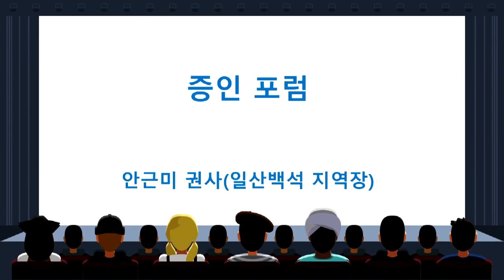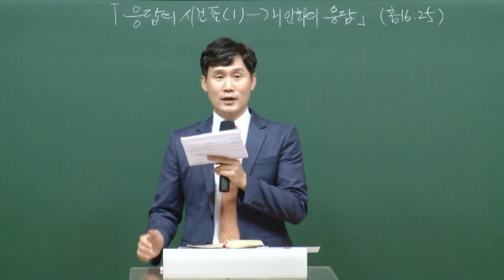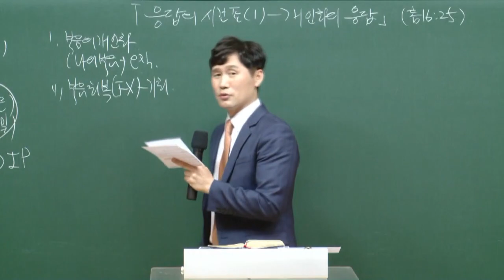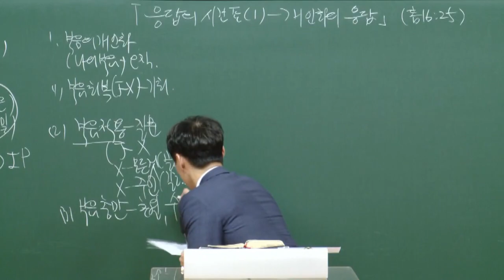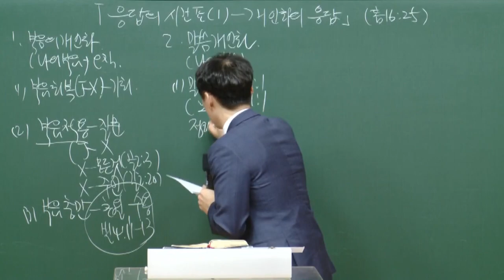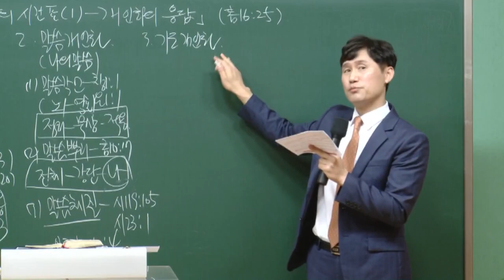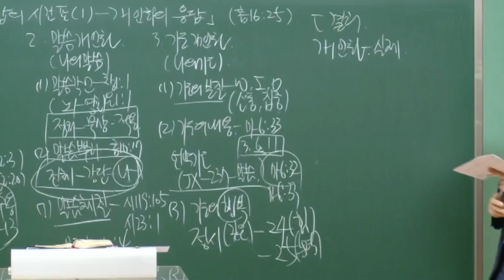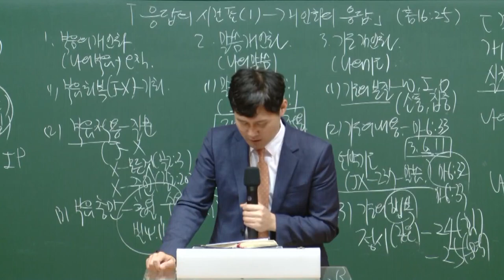[예원교회] 경기1 - 목요 사역자 조장 훈련 - 응답의 시간표(1) - 개인화의 응답 - 박순우목사 - 2020.10.22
로마서 16:25
응답의 시간표(1) - 개인화의 응답
박순우목사